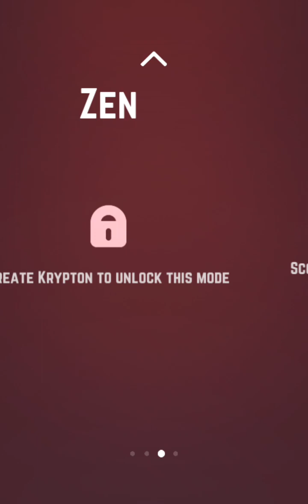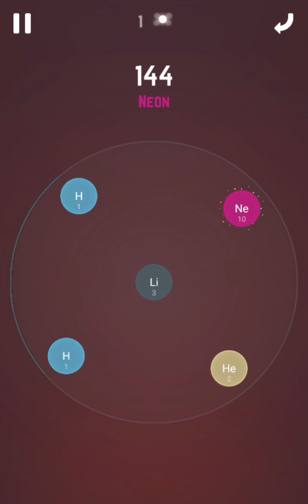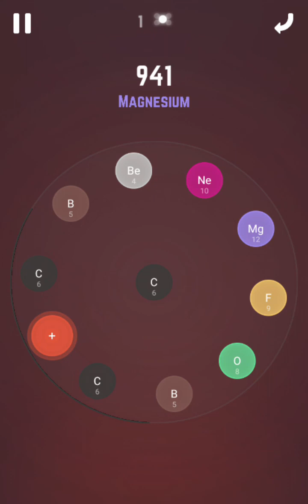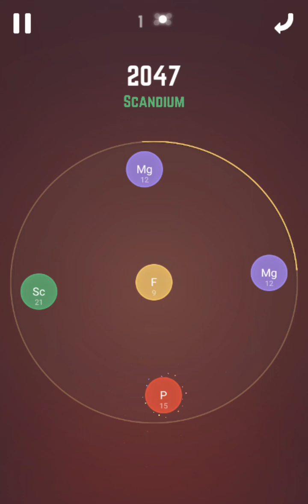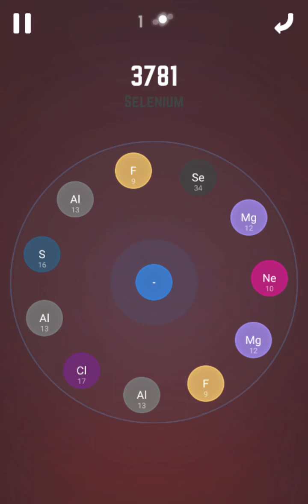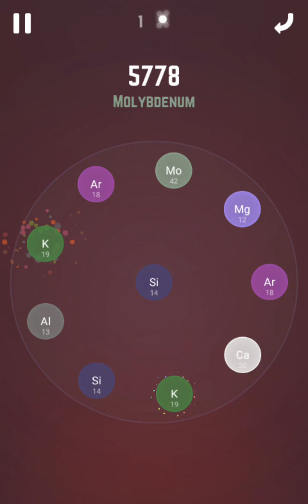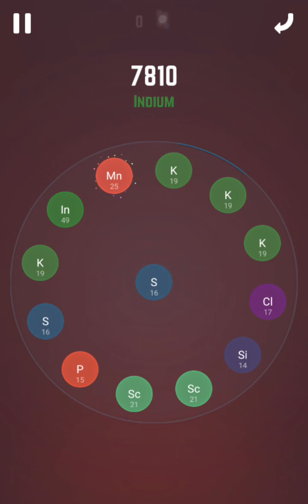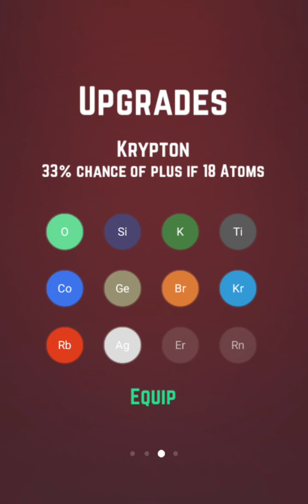ATOMAS , MİNİ ZEKA OYUNU , Türkçe , Bölüm 1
Atomas , Atomları birleştirerek hem skor hem ulaşabildiğimiz en yüksek atoma erişmeye çalıştığımız eğlenceli bir zeka oyunu. Bu tatlı ve eğlenceli oyunu izlemeye ne dersin ? :D